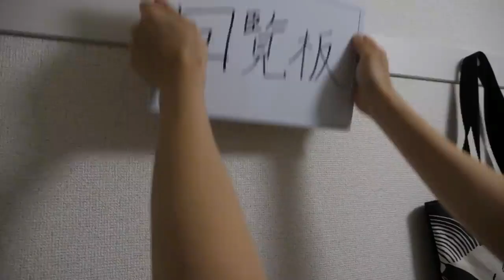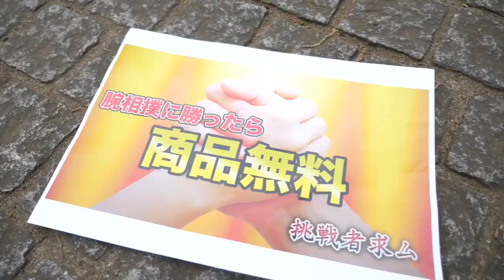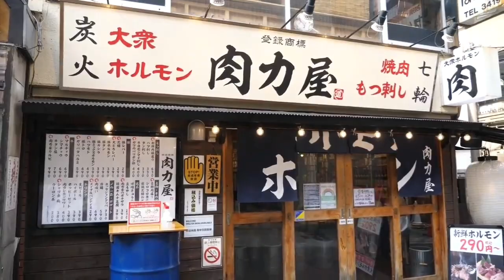お腹がすいた！なので恐竜狩りに行きました！！【バンカラジオ】